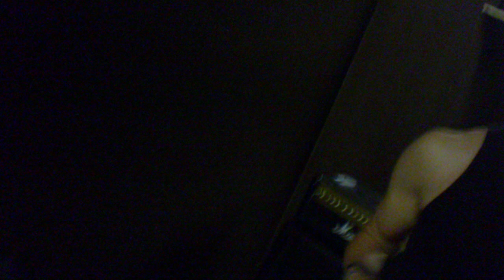james cairns hero-enrique (the piece of sexy ass)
what a laugh